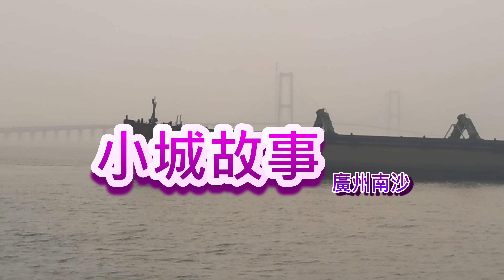小城故事 起動南沙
南沙區位於中國廣東廣州。它擁有很多熱門景點，包括南沙天后宮, 百萬葵園, 南沙濕地，成為旅客的至佳選擇。廣州南沙打造成為. 立足灣區、協同港澳、面向世界的重大戰略性平台，.